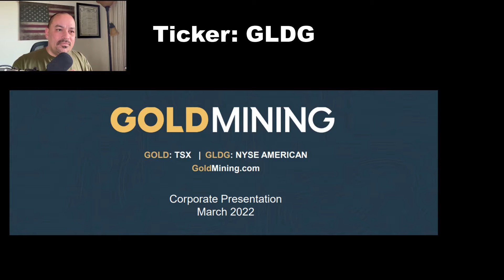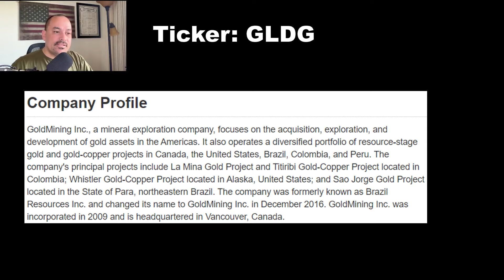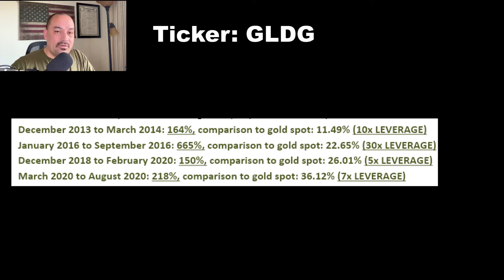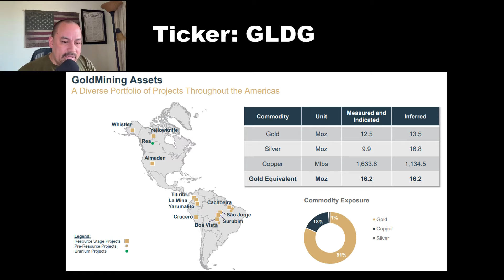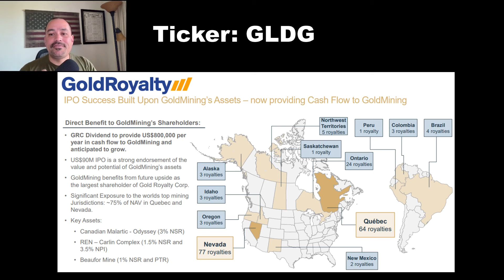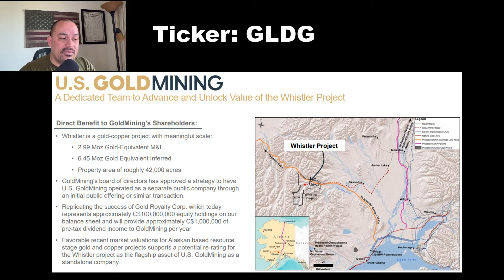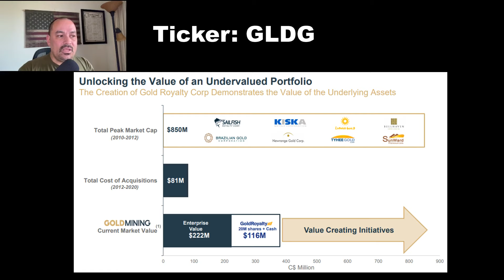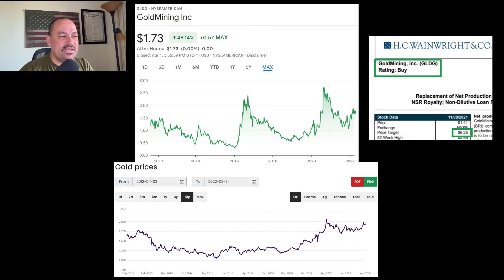GOLDMining Inc. (GLDG) | Value Gold Miner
GOLD: TSX | GLDG: NYSE AMERICAN

A Unique Combination of Sizable Resources and Balance Sheet Strength
16.2 Moz
M&I RESOURCE
16.2 Moz
INFERRED RESOURCE
Multi-million ounce gold equivalent resource
• Portfolio of large, highly prospective gold and copper projects
• Located in mining friendly jurisdictions in theAmericas
U.S. GoldMining Inc.
Operating as a separate public company through an IPO or similar transaction
• Advancing the Whistler gold-copper project in Alaska, USA
• Dedicated Team and Board of Directors providing non-dilutive value to GoldMining Inc.
Gold Royalty Corp.
(15% ownership)
• US$90M IPO Built upon the Strength of GoldMining’s Assets
• Cash Flow of US$800,000/yr from GROY dividends
$116M in Cash &
Equity Holdings
Strong financial platform
• Sufficient funds to maintain and advance portfolio: US$20M BMO Facility
• 20 million GROY shares at US$4.11* and C$11.7M** in Cash
Primed for
Growth
Unlocking value from an undervalued portfolio
• Advance the existing GoldMining portfolio including pursuing partnerships and JV’s
• Continue to evaluate accretive acquisition opportunities
• Evaluating spin-outs and disposition opportunities including Rea Uranium project